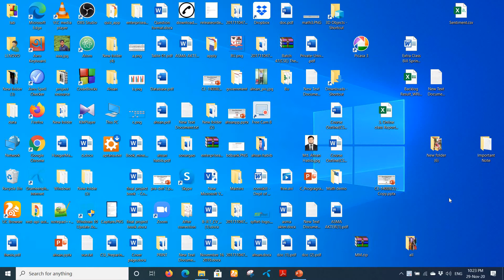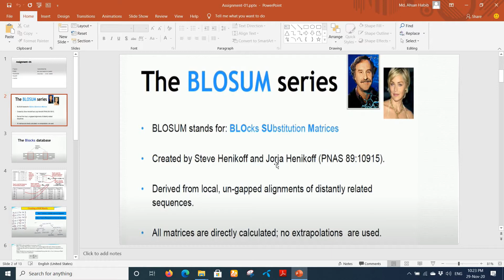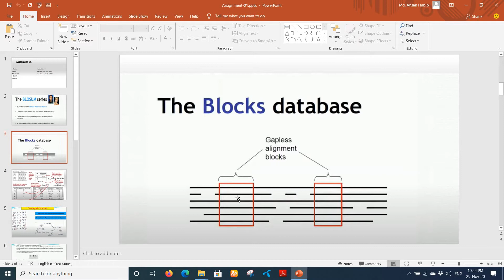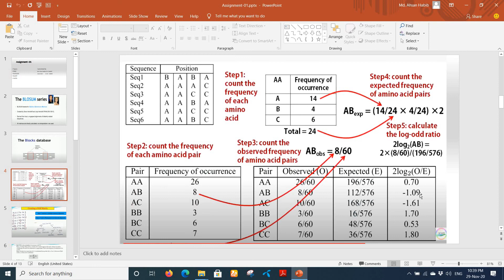How to create BLOSUM matrices || BLOSUM substitution matrix || Md. Ahsan Habib